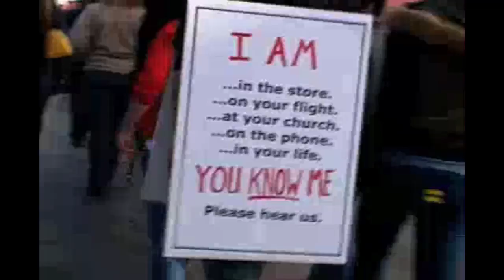President Obama and the Fight for LGBT Rights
Glee star Jane Lynch narrates this documentary about LGBT rights in America. The video features a candid interview with President Obama, who speaks about the repeal of Don't Ask Don't Tell, why he supports marriage equality, and what's at stake for the LGBT community in this election.

Photo of Judge Michael Fitzgerald (Washington Blade file photo by Michael Key)